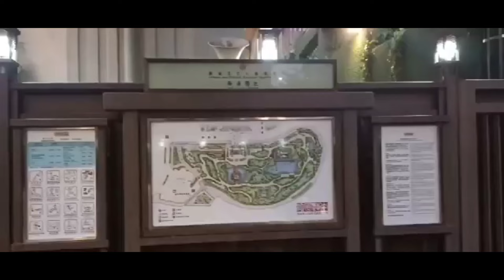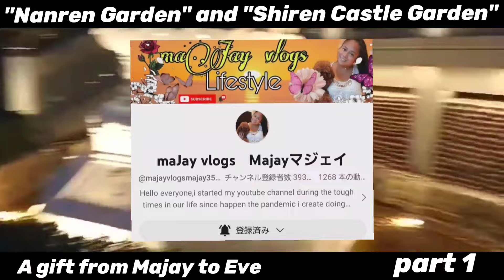癌と闘うイブにmajayからのメッセージ①/A message from majay and WINNIE to Eve fighting cancer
癌と闘うイブにmajayとWINNIEからのメッセージ
A message from majay and WINNIE to Eve fighting cancer
majay🙏ありがとう

NANLIAN GARDEN DIAMOND HILL HONGKONG

I want to see the dead Kotopi now

An original song dedicated to the rainbow bridge Kotopi

VITA New members❤️VITA members
Thank you very much to all the members

新メンバー❤️VITAメンバーの皆様

スーパーステッカー、スーパーチャット、
スーパーサンクスありがとうございます🙏

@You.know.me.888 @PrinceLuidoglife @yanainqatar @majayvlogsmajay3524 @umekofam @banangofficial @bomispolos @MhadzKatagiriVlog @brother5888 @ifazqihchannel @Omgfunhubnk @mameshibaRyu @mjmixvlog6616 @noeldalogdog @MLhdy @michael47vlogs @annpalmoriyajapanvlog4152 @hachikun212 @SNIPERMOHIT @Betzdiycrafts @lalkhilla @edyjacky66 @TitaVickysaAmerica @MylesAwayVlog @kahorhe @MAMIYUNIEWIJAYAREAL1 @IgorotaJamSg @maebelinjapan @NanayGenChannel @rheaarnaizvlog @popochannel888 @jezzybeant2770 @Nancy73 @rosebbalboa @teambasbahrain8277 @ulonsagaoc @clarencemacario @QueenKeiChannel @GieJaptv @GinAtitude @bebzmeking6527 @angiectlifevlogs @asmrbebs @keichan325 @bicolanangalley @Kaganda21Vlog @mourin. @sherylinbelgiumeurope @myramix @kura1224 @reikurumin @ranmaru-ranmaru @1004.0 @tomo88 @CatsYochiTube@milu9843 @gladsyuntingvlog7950